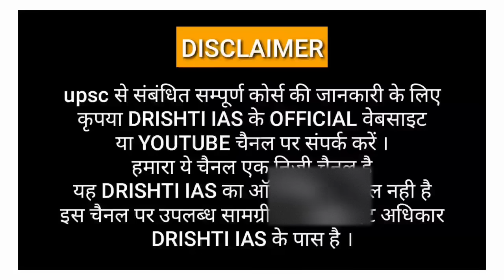Exams में हमें सारी चीजें याद क्यों नही रहती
UPSC PREPARATION के दौरान पढ़ने के बाद चीज़ो को याद कैसे रखा जाए ? by ravi sihag dm babu

upsc से संबंधित सारी कोर्स की जानकारी के लिए दृष्टि आईएएस के website पर जाएं